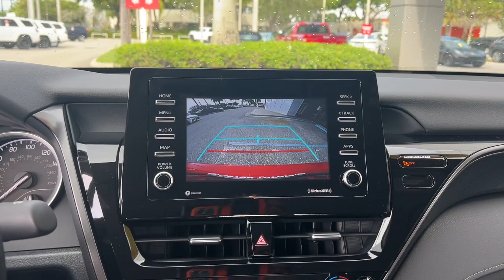2023 Toyota Camry Fort Lauderdale, Coconut Creek, Hollywood, Tamarac, Coral Springs, FL U109731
Supersonic Red Used 2023 Toyota Camry LE available in Fort Lauderdale, Florida at Lipton Toyota. Servicing the Fort Coconut Creek, Hollywood, Tamarac, Coral Springs, FL area.

Lipton Toyota
1700 W Oakland Park Blvd